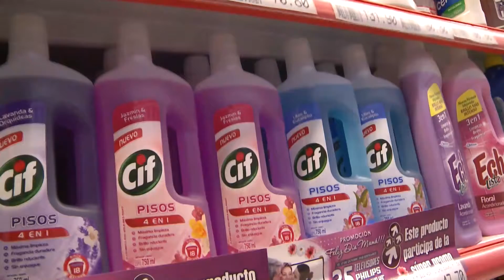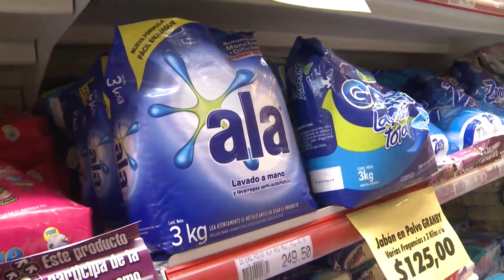Inflación de agosto fue del 4%: consumidores cada vez se ajustan más